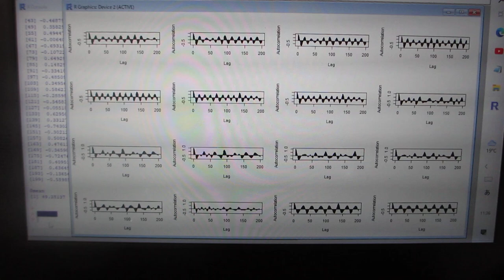超音波の音圧データ解析：自己相関・バイスペクトル－－超音波の伝搬状態を測定・解析・評価する技術－－（超音波システム研究所）